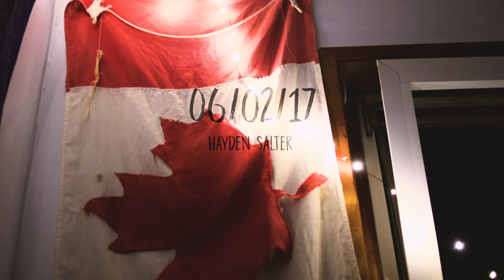The Neighbourhood Vol.2 - Burgers [06/02/17]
I went over to Heather's and with the intent of napping on her trampoline. We met up with connor at that point and we then biked/scootered to Connors where we had burgers and met up with Aisling. Evelyn and Daniela joined us later in the evening and we just chilled inside for the rest of the night.